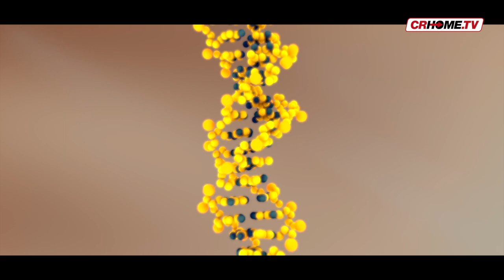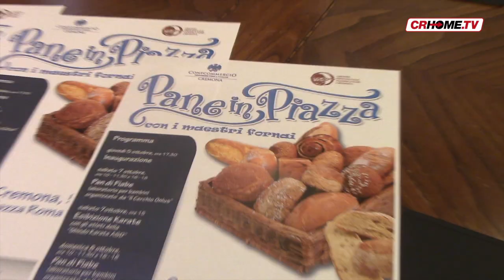Good News - edizione del 7 ottobre 2017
In questo giornale: un nuovo prodotto dell'ingegneria genetica consente di sconfiggere batteriosi e piriculariosi, un fungo che provoca il 30% delle perdite annue dell'agricoltura mondiale. E poi "Pan di Fiabe" e la fase finale del Premio "Paolo Brianzi".